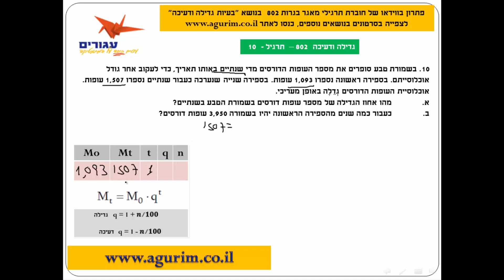גדילה ודעיכה 802 תרגיל 10|"עגורים" - הכנה לבגרות במתמטיקה 3 יחידות בסרטוני ווידאו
תרגיל לדוגמה מאתר עגורים: בעיות גדילה ודעיכה שאלון 802 פתרון תרגיל 10 הסרטון המלא זמין לצפייה באתר: עגורים.
באתר תמצאו מאות סרטונים המכסים באופן מלא את כל נושאי הבגרות במתמטיקה ברמת 3 יחידות. כולל הסברים מרמת הבסיס ועד רמת בגרות. כולל פתרונות בווידאו לדפי עבודה ופתרונות לעשרות מתרגילי "מאגר הבגרות" בכל שאלון.
חודש לפני הבחינה, כנסו בתפריט הראשי ל "פתרון בחינות" והדפיסו בחינות בגרות לתרגול.
לכל בחינה, פתרון בווידאו באתר.
גם לאחר הצפייה בסרטונים עדיין לא מבינים תרגיל מסויים? קבלו עזרה אישית בקבוצת הטלגרם של אתר "עגורים"
רוצים להתייעץ? זמין עבורכם בווצאפ: 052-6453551